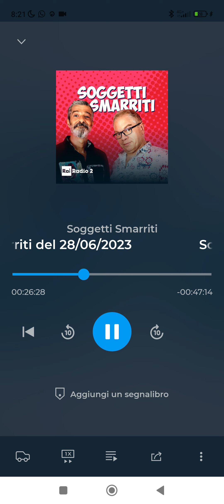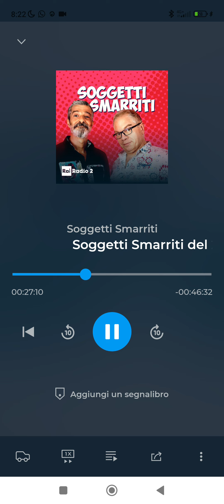Intervento a "Soggetti Smarriti" di Radio2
Puntata del 28 giugno 2023. Argomento: cosa avete visto in altre città che vorreste nella vostra